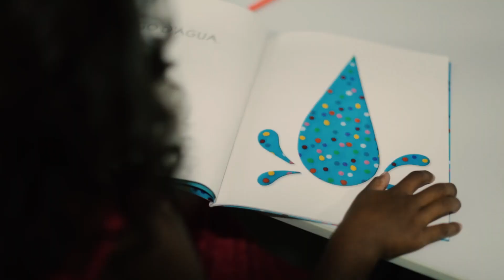Shores of Grace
Shores of Grace works to break the cycles of prostitution, sexual trafficking and abuse in Brazil and the world.